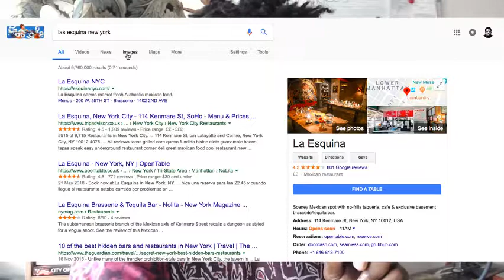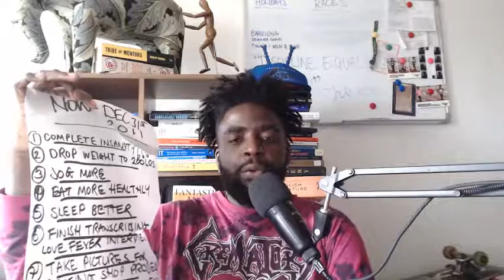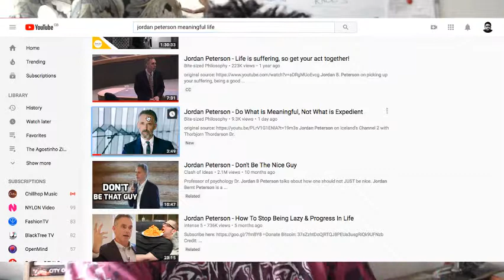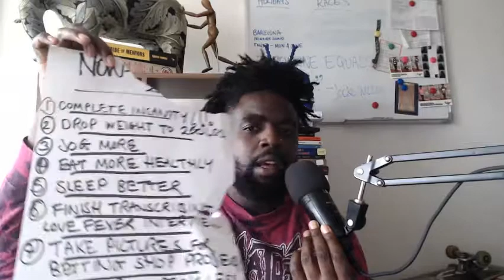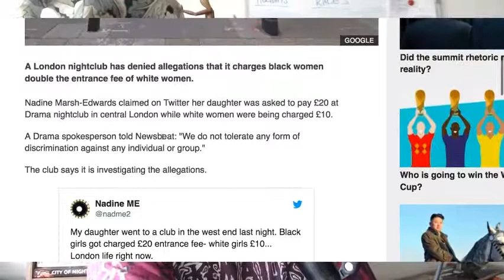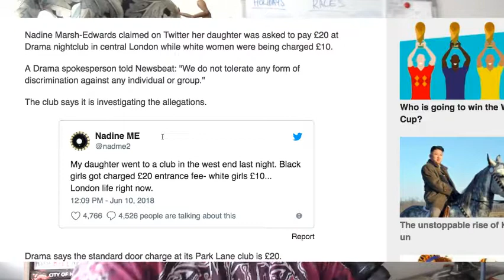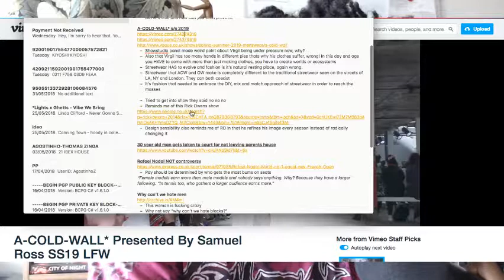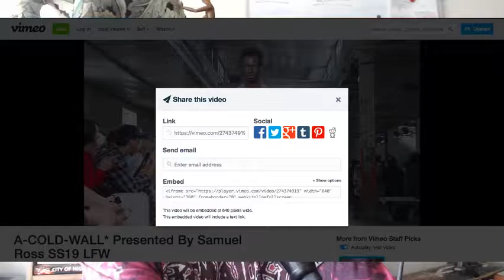"No blacks allowed" | The Agostinho Zinga Show #76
*Woohoo! I managed to fix the lag in the videos, had to fool around with the settings only to realise I was trying to record in 1080p with a 2007 macbook, major fail! Anyways, hope you enjoy :)

In today's episode, Agostinho rambles about Anthony Bourdain's legacy, racist central London nightclubs, A-COLD-WALL* mens S/S 2019 show and more...

follow me;